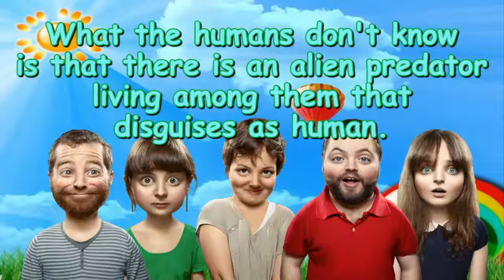Humans In: They Would NEVER Do That! Nuclear War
Youtube is taking massive efforts to censor the truth and deletes dozens of channels.
This channel could also no longer exist tomorrow.
Download this video! You can also upload it somewhere else! No copyright! You can also monetize it! Just spread the message! Google: How To Download Youtube Videos